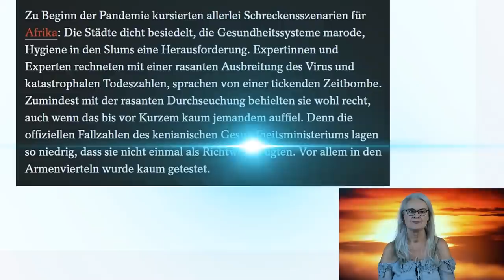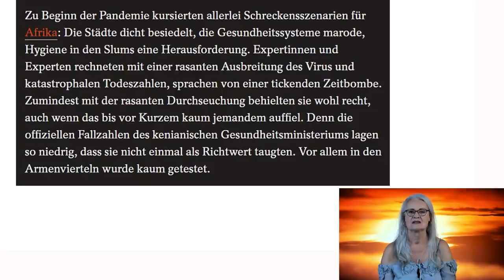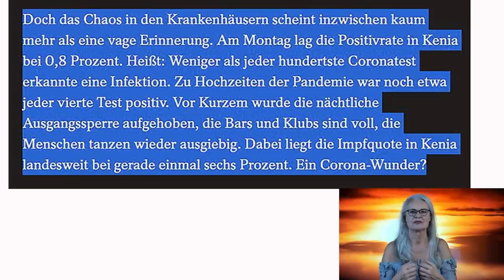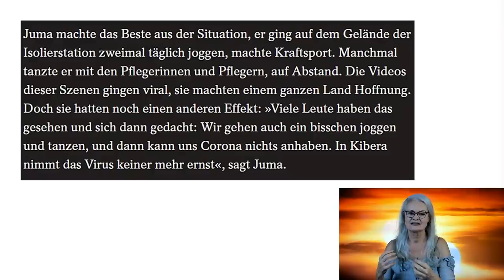Die Kraft des Positiven in der momentanen Lage. Was passiert, wenn wir keine Angst mehr haben?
Die Kraft des Positiven in der momentanen Lage
Was passiert, wenn wir keine Angst mehr haben?
Heute sprechen wir über die Kraft die Wunder haben können. Wunder entstehen aus Angst, sie entstehen aus Schmerz, sie entstehen aus Leid. Sie geschehen jeden Tag überall um uns herum. Wir müssen nur nach ihnen Ausschau halten, weil unsere Augen so sehr auf das gerichtet sind, was im Leben schief läuft, anstatt auf das, was richtig ist. Lass mich dir also erzählen, wie alles in Afrika begann...

Vielen Dank 💖

BIC: GENODEM1GLS